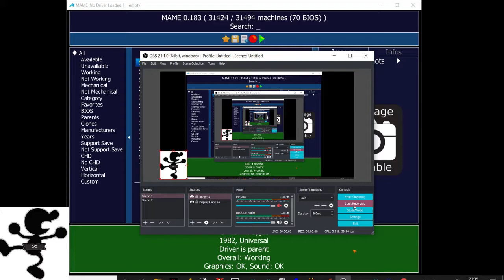Snap Jack 29540 [M.A.M.E]